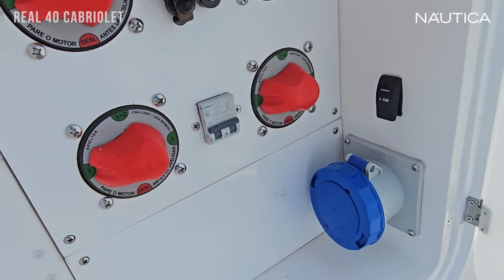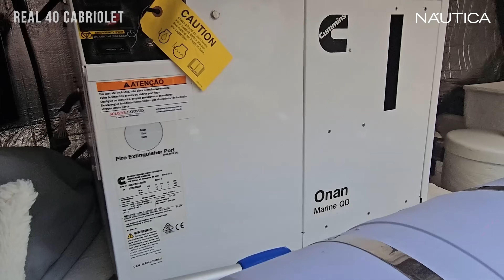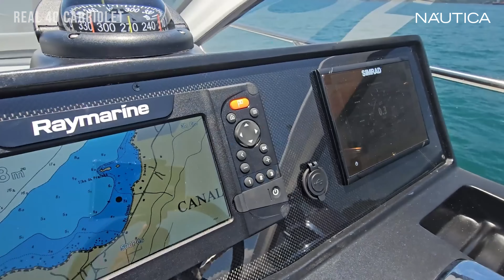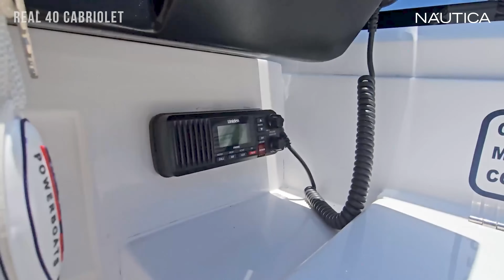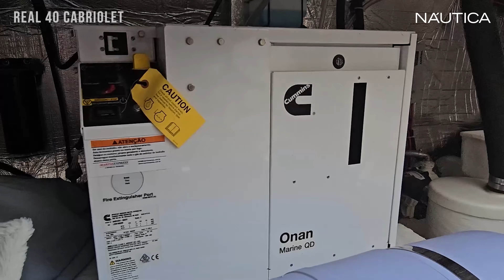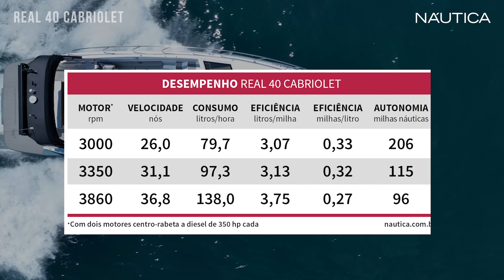Teste Real 40 Cabriolet: a lancha de 40 pés mais desejada do Brasil | NÁUTICA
Navegamos com a nova lancha Real 40 Cabriolet, o barco de 40 pés com comando aberto mais desejado do Brasil, nas belas águas de Ilhabela, litoral norte de São Paulo.

Lançada no Rio Boat Show 2023, a Real 40 Cabriolet é uma embarcação que se destaca pelo conforto que oferece, seja no cockpit, na cabine para até seis pessoas em pernoite ou no posto de comando e que possui uma pilotagem empolgante.

Em breve, confira também a reportagem detalhada na Revista Náutica e no portal

PREÇO: a partir de R$ 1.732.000,00, com dois motores Mercruiser 6.2 litros a gasolina de 300 hp cada. Preço pesquisado em janeiro/2024.

Encante-se com mais uma reportagem do canal NÁUTICA.

Melhores momentos do Teste REAL 40 CABRIOLET:

00:00 - Introdução
03:40 - Praça de popa
11:40 - Área da popa
14:40 - Área da proa
19:30 - Posto de comando
25:27 - Como é a cabine
31:19 - Casa de máquinas
36:23 - Teste de navegação
41:10 - Conclusão
42:40 - Tabela de desempenho

ASSINE NÁUTICA!
O mais completo conteúdo náutico impresso e digital para você!